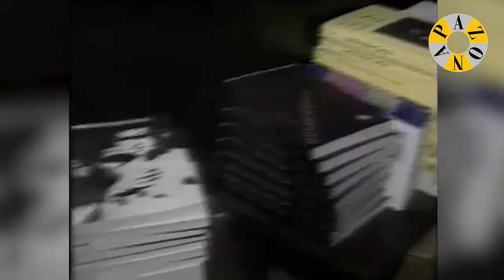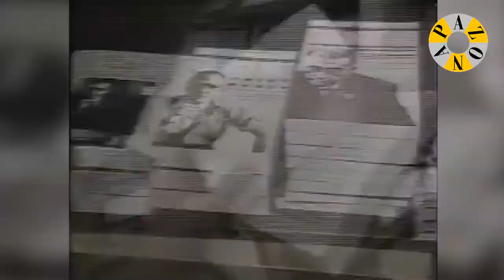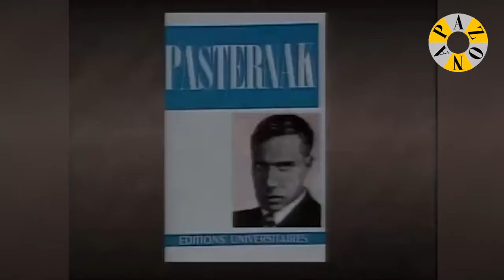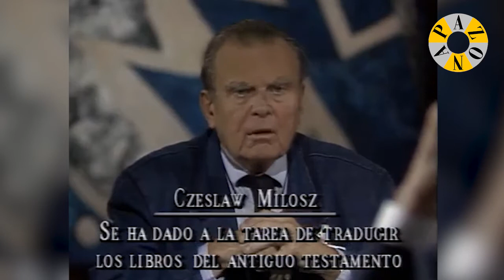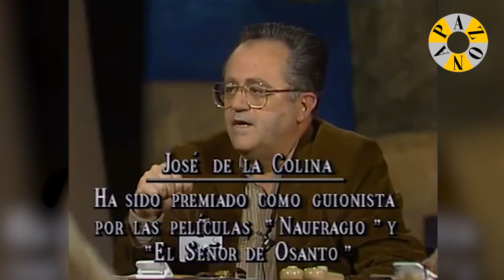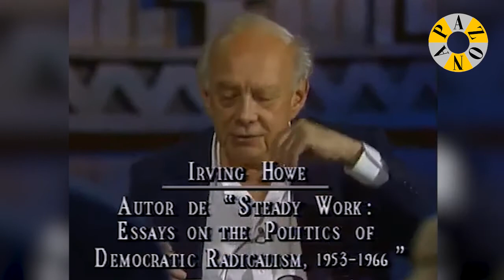De la literatura cautiva a la literatura en libertad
Parte de la serie "Encuentro Vuelta", producida por Televisa en 1990.
Dirección del encuentro: Octavio Paz y Enrique Krauze
Participan: Irving Howe, Czeslaw Milosz, Tatyana Tolstaya, Norman Manea, Ivan Klima, Alberto Ruy Sánchez, José de la Colina y Octavio Paz..
Coordinación: Patricia Rodríguez Ochoa.
Imágenes visuales: Marie José Tramini.
Productor general: Miguel Sabido.
Productor y realizador: Rafael Baldwin Jr.
Introducción; Abraham Zabludovsky.
Coordinación general: Velia Vieyra.
Coordinación de producción: Marilolo Sánchezcano G.
Jefe de producción: Gely Sabate.
Postproducción: Lidia González de Cossio.